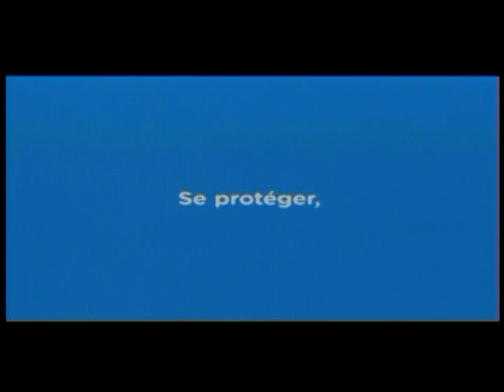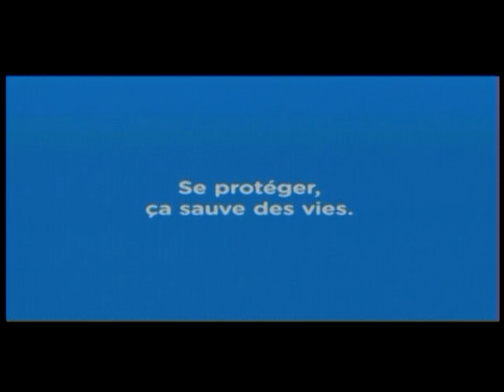Le Journal télévisé (15 Avril 2020)